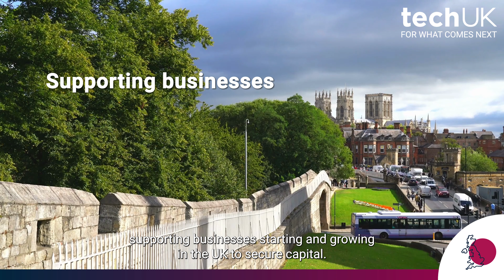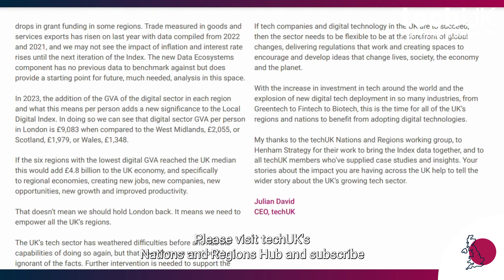Local Digital Index 2023 | Julian David, techUK CEO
The Local Digital Index, which has expanded significantly since its inception in response to the evolving tech landscape, offers valuable insights into key aspects of the UK’s tech ecosystem. This is a guide that describes the impact and value technology can bring to a region, showcasing its strengths and providing direction for development. It can be used by policy makers to address the challenges faced by each nation and region in the UK more confidently using data that shows where investment should be directed.

Hear Julian David, techUK's CEO, expand on some of our key finding in from this year's data and the importance to tackle this for the UK's overall economy.